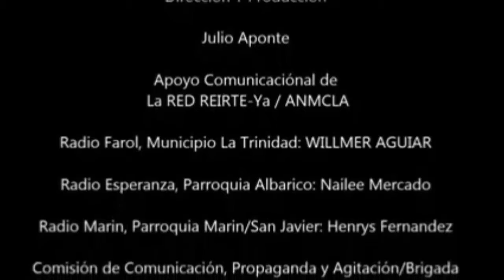#‎EsTiempoDeNoticias‬ Gobierno de Calle, Comentario de: Alvis America Viez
‪#‎EsTiempoDeNoticias‬ Gobierno de Calle con Julio León, Comentario de: Alvis America Viez, Directora Desarrollo Social de la Alcaldia de San Felipe